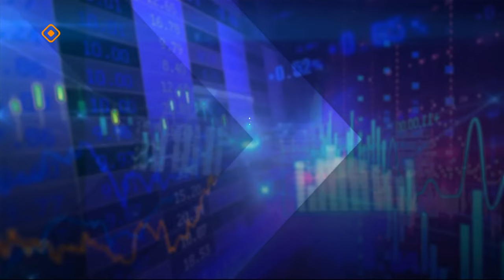«Эйгэ»: инбэлииккэ тахсыы, ипотека, биир кэлим босуобуйа (04.12.23)